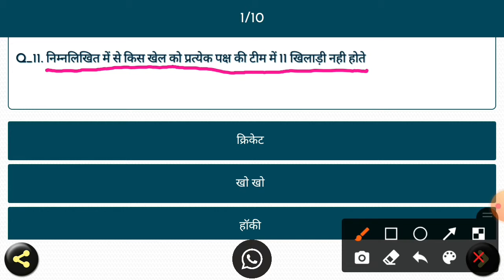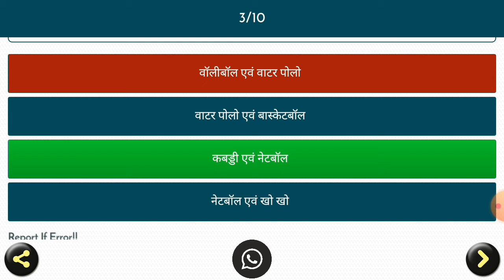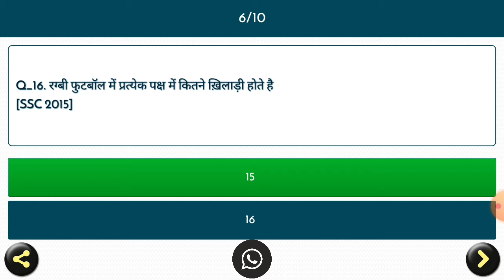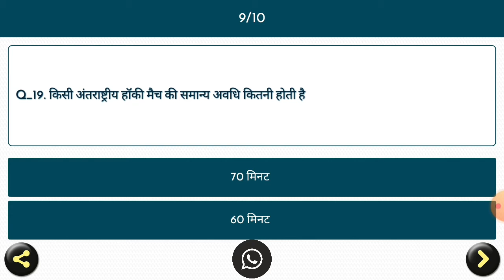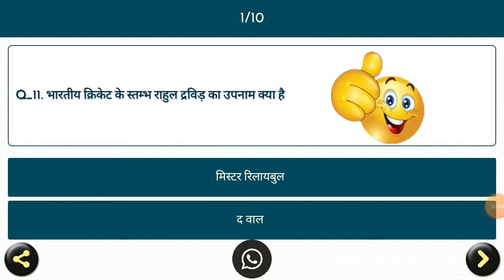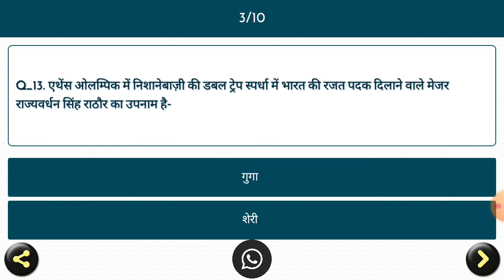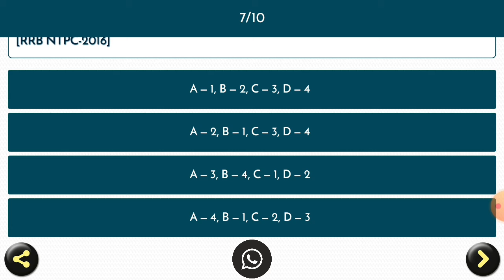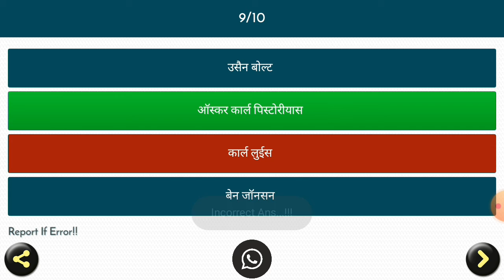UPSSSC PET वालों के लिए Static Gk part 3 BY- ExamsMasti 24 August 2021 part 3 most important video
UPSSSC PET वालों के लिए Static Gk class 3 BY- ExamsMasti 24 August 2021 part 3 most important video

हैलो दोस्तो स्वागत है आपका अपने चैनल Exams Masti पर , इस प्लेटफॉर्म पर आपको Maths और Reasoning की short tricks के साथ तैयारी कराई जाती है। 10 से 15 मिनट की वीडियो होती है जिसमे आपको Top 5 Questions पढ़ाए नही सिखाए जाते हैं।

आप Exams की जबरदस्त तैयारी के लिये videos को Continue देखते रहिए। इस Channel से आपको बहुत लाभ मिलने वाला है।

आप चाहे कोई भी exam दो RAILWAY NTPC GROUP D GROUP C SSS CGL MTS STENOGRAPHER , BANK UPSI UPSSSC PET और सभी Exams.